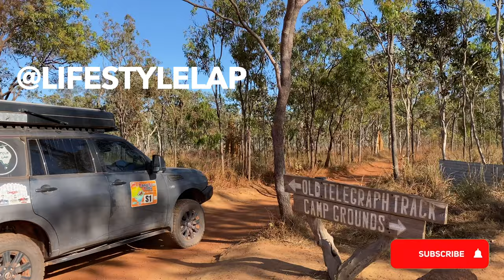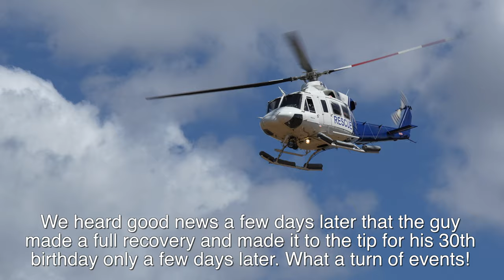Our First time 4WDing was on the Old Telegraph Track...Cape York Part 2 [EP7]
In this week's episode see us tackle the Southern end of the infamous Old Telegraph Track up in Cape York. Going into this we had next to no experience being off road and we were guided through by a great group of experienced legends.
After a false start and getting over the nerves seeing the drop into Palm Creek, we send our Landcruiser past the point of no return.

Show the crew some love and see their perspectives!